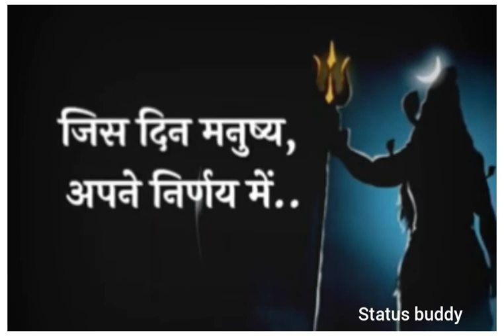Har har mahadev best whatsapp status video | Bholenath whatsapp status video song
Hii Friends 👋...

I hope you like ❤ the video if you enjoy the status video,

❤KeyWords ❤